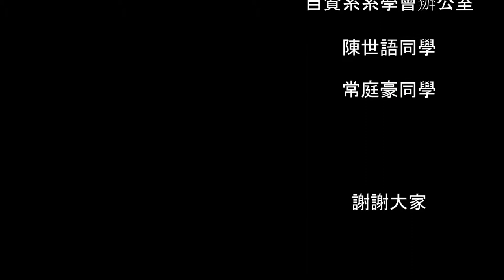東華秘境-小華湖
這是一個東華的秘境
叫做小華湖